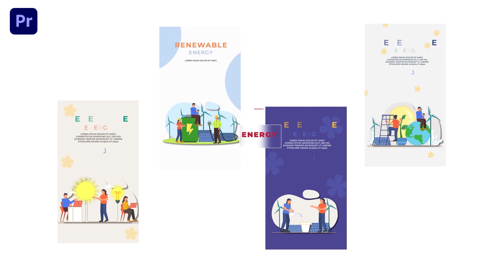Renewable Energy Animation Instagram Story Premiere Pro Template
Access & download the Renewable Energy Animation Instagram Story Premiere Pro Template